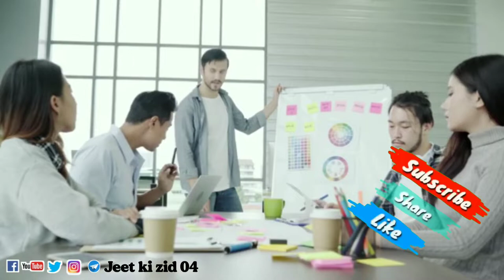Powerful Motivation 🤔 | Life Changing Video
motivational video
best motivational video
motivational speech
motivational
best motivational speech
inspirational video
motivational speeches
2020 motivational video